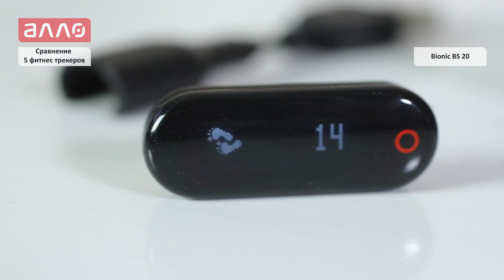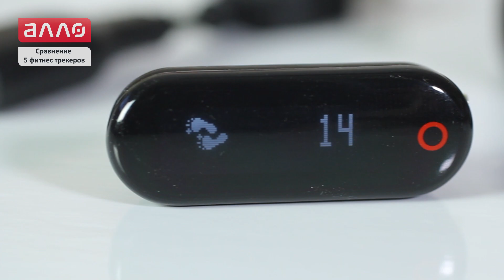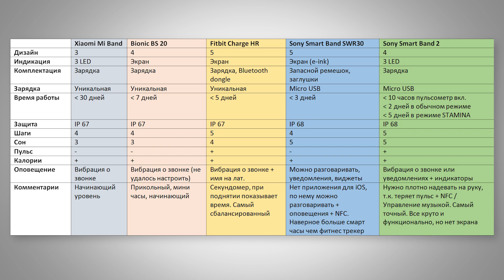Сравнение 5 популярных фитнес-трекеров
Купить фитнес-трекер Вы можете, оформив заказ у нас на сайте:
4. Sony SmartBand RoW SWR30
Мы в соц.сетях: